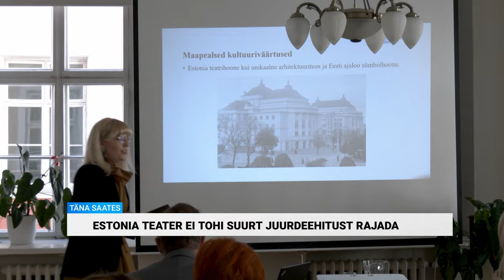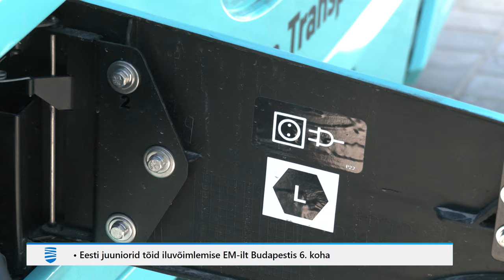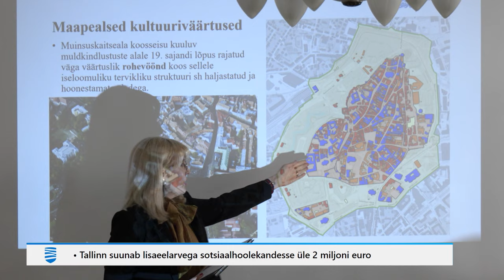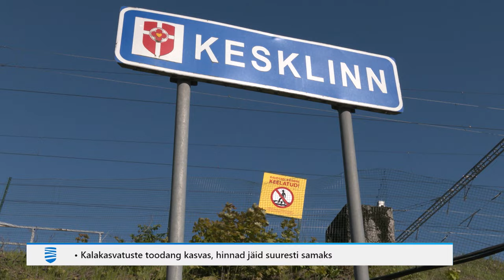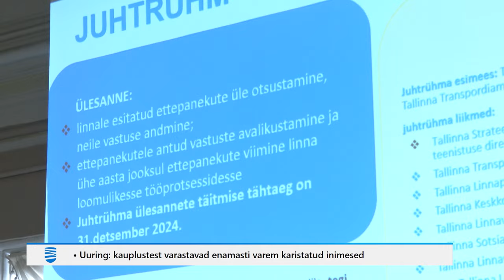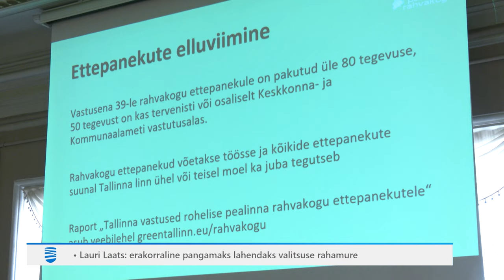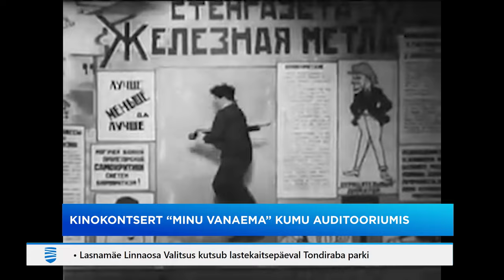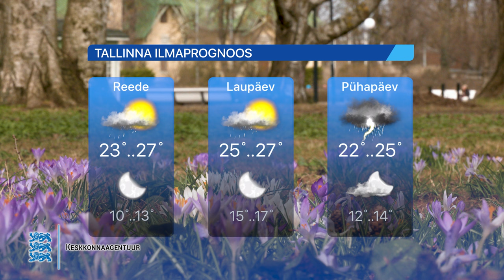23.05.2024 - Tallinna Uudised